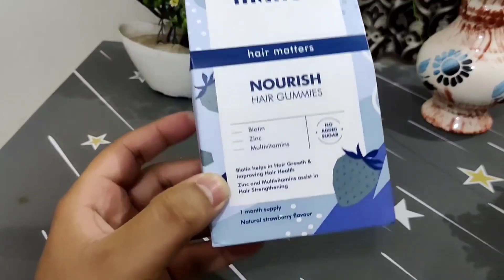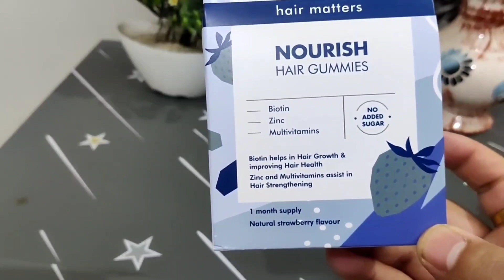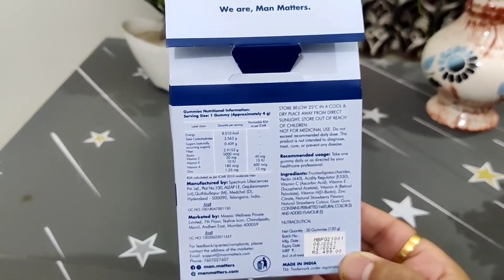Hair Gummies by Man Matters | Man Matters Hair Gummies honest review | man matters anti hairfall kit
Hair Gummies by Man Matters | Man Matters Hair Gummies honest review

🌟HAir Gummies + sahmpoo

🌟Man Matters anti hair fall kit

Healthy hair needs nutrients like Biotin, Zinc, and Multivitamins. In the form of yummy chewables, here are 30 gummies packed with essential nutrients to strengthen your hair.

1. 🌟Plan duration 30-60 days
2. 🌟 This plan is a combination of 50% diet + 50% skin care products .

3.🌟 It's a paid plan

( No 💊 medicine would be used in this plan )

🌟contact glow with shubham on whatsapp for joining our skin / hair / weight transformation plan .

man matters
man matters hair gummies
man matters hair gummies review
biotin gummies
man matters biotin gummies
man matters biotin gummies review
hair nourishment home remedies
hair nourishment treatment
hair gummies
multivitamins for hair
vitamins for hair
supplements
skin health
glow with shubham
gummies
biotin supplement
iron supplement
indian top gummy
how to get thick and long hair fast
fast hair growth
get rid of hair fall
Man Matters
hair growth